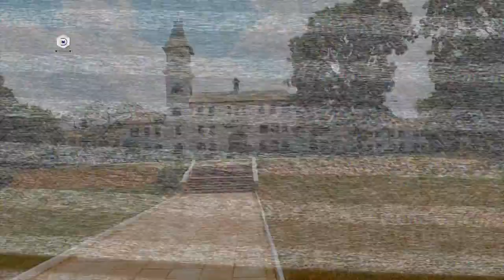Achimota School || Ariel View || Drone Shots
Achimota School